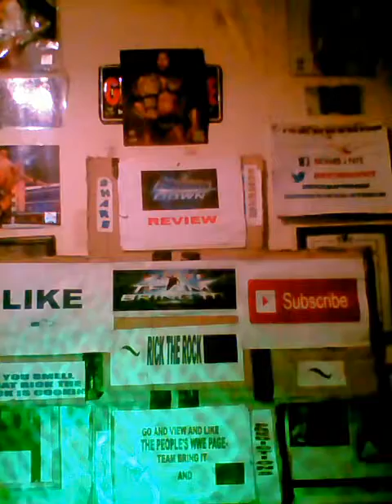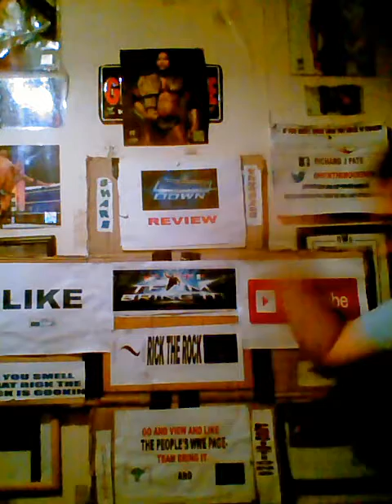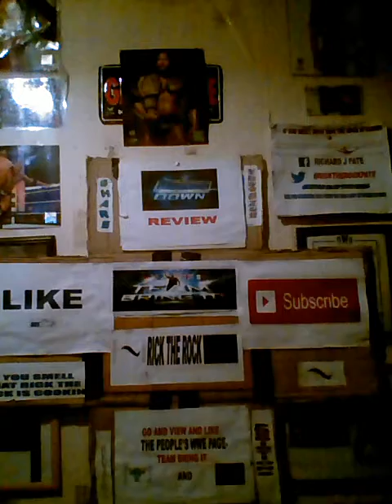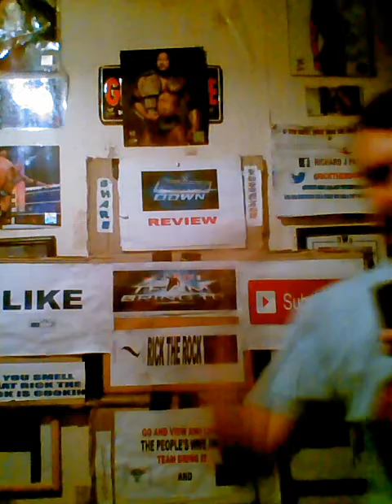Wwe smackdown review 1/7/16